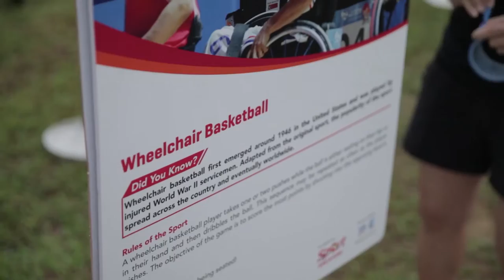SPD Ability Fun Walk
While Team Singapore swimmer Yip Pin Xiu was breaking the world record and bringing Singapore a Paralympic gold, ActiveSG was continuing to do its part on the ground trying to raise awareness and promote para sports.